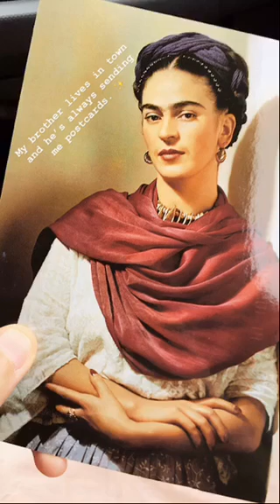Spanish Governor’s Palace downtown San Antonio 🌿